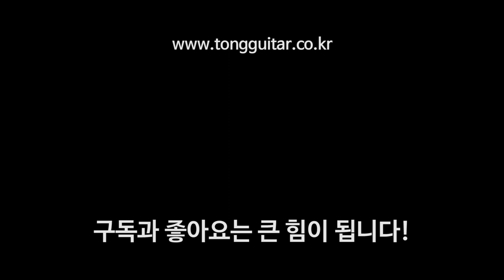[워십이야기] 주의 손에 나의 손을 포개고 (기타편) By 통기타이야기